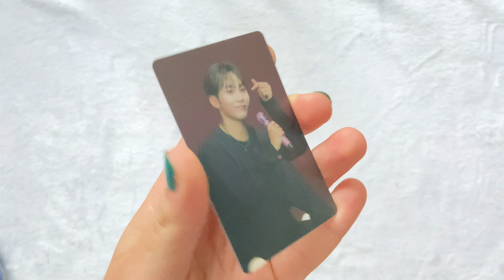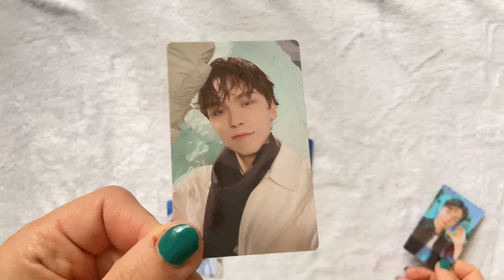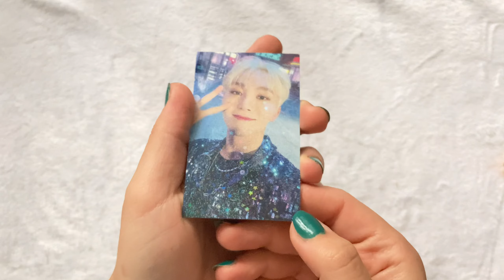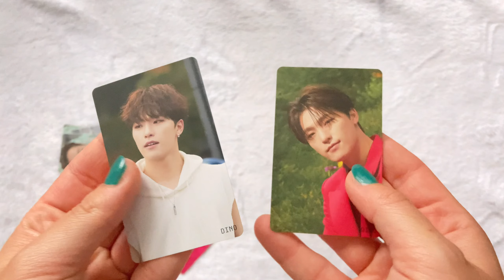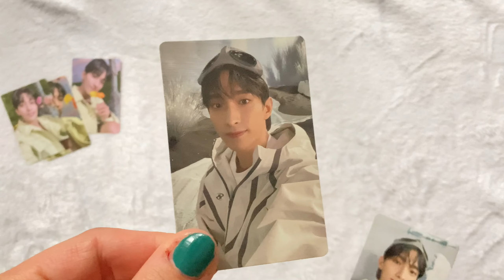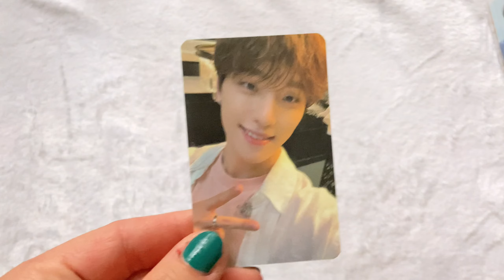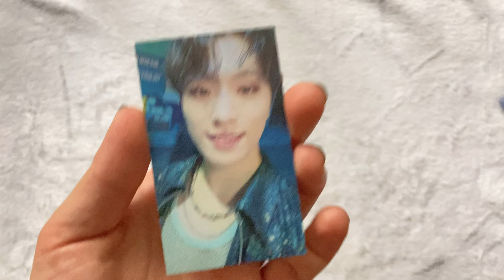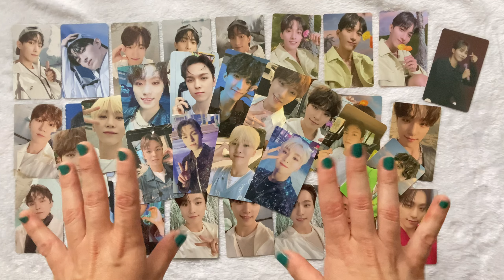📦 Neokyo/Rakuma Unboxing #17 | Seventeen Sector 17 POBs, Lucky Draws & more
Finally uploading a new video today and this is a really exciting Neokyo/Rakuma haul with so much preorder benefits, lucky draws and more from Seventeen's Sector 17!